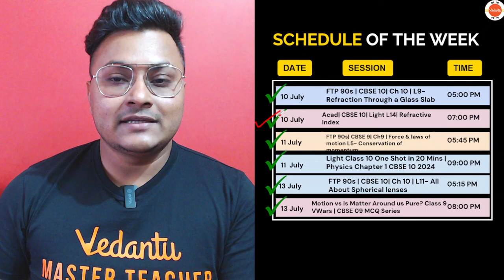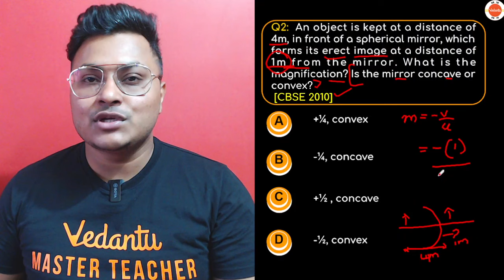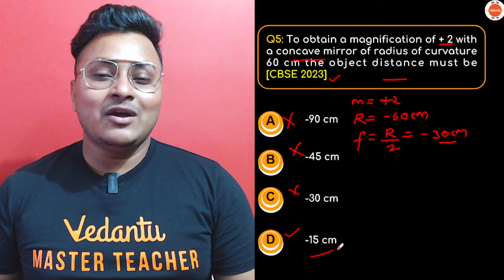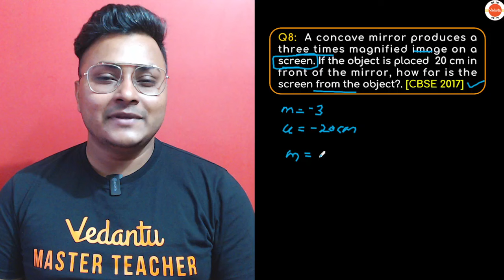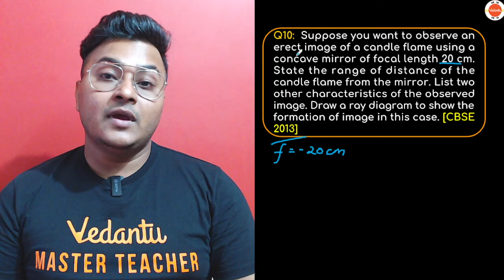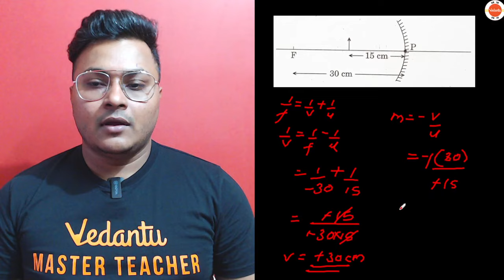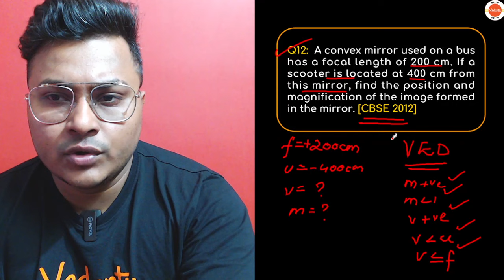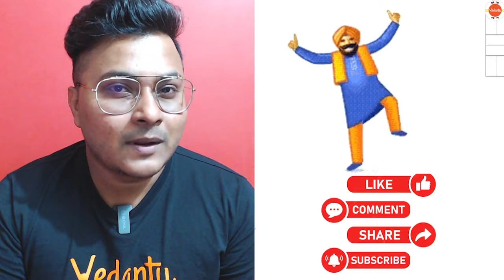VIP Series | Magnification and Mirror Formula Numericals | Class 10 Light | NCERT Science Class 10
In this free YouTube class, Vedantu Physics expert Abhishek Sir will discuss the numerical of the "Magnification and Mirror Formula" for CBSE 2024 Class 10 physics students. Watch the complete video for in-depth knowledge of important previous year's questions on Magnification and Mirror Formula.

▶️ CBSE Class 10 Term-1 Preparation | Class 10 Topic’s in 90 Seconds | FTP Playlist

CBSE 2024
Magnification Class 10 Question
Mirror Formula And Magnification Class 10
Mirror Formula And Magnification Class 10 Numericals
Mirror Formula And Magnification Class 10 Pyq
Light Class 10
Light Class 10 Numericals
Light Class 10 Important Questions
Class 10
Light Class 10 Mcq
Magnification Class 10
Mirror Formula Class 10 Numerical
CBSE Class 10
Ncert Class 10 Light
CBSE Exam